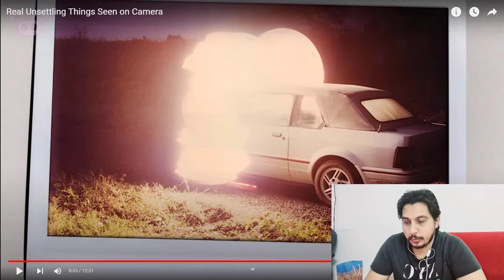Daroni Videos pa Reaction - Pakistani Reacted to scary video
Woh Kia Hai

Pakistani Reacted to scary video - PAKISTANI GHOST HUNTERS

This is a video of a Pakistani reacting to a scary video.

The Pakistani's reaction to the video is absolutely hilarious.

The Pakistani Ghost Hunters is a group of paranormal investigators from Pakistan. They are a group of people who are brave enough to face the unknown, with the power of science and technology. They use scientific equipment like EMF meters, infrared cameras, and audio recorders to capture evidence that is not seen by the naked eye.